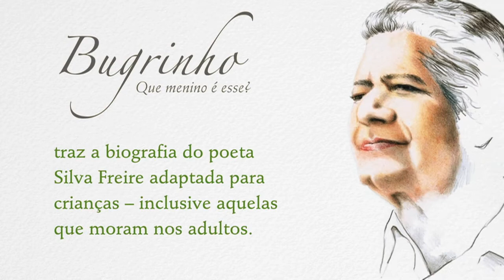Book Trailer - Bugrinho - que menino é esse?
Biografia do poeta Silva Freire, adaptada para crianças -- inclusive aquelas que moram nos adultos. Escrita por Daniela Freire, filha do poeta, e ilustrada por Marcelo Velasco, reconstitui lembranças e propõe o encontro e desvendamento de sentidos para fragmentos da obra do poeta, impregnada até a alma da identidade mato-grossense.
Benedito Sant'Ana da Silva Freire é o poeta de vanguarda, mato-grossense nascido em Mimoso, distrito pantaneiro do município de Santo Antônio do Leverger, em 20 de setembro de 1928. Publicou vários cadernos e livros de poesias, crônicas, contos...

Edição de vídeo: Robinson Borborema
Roteiro: Helton Bastos